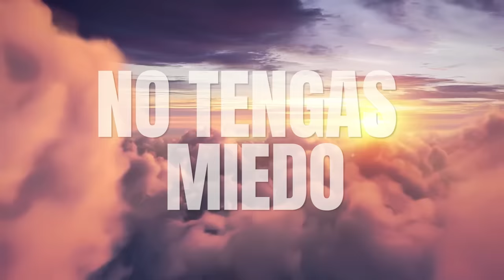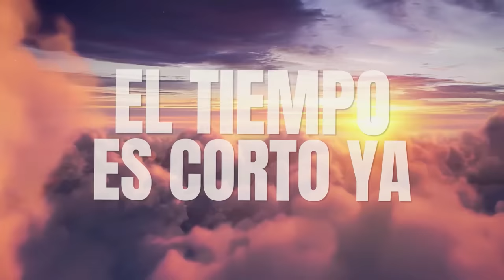Oscar Medina - La Meta Final (Video Lyric)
"La Meta Final" del Álbum "Corazones de Piedra" de Oscar Medina.